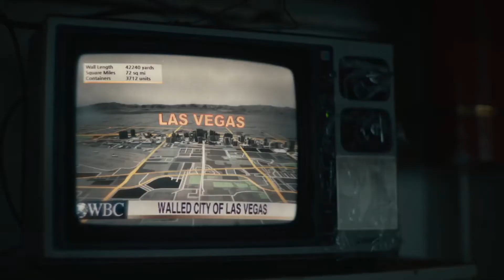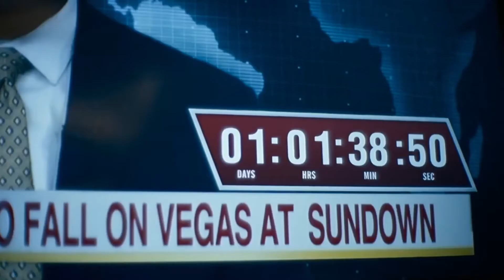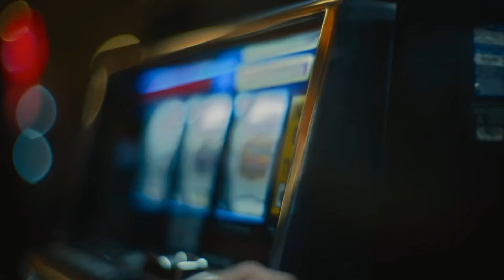Army of the Dead (2021) - Netflix - Movie Review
Braiiinnnz or something. Welcome this is Redeye Reviews here to talk about the newest Netflix movie, Army of the Dead
starring Dave Bautista, Ella Purnell, Ana de la Reguera, Omari Hardwick, Theo Rossi, Matthias Schweighöfer, Nora Arnezeder, Hiroyuki Sanada, Garret Dillahunt, Tig Notaro, Raúl Castillo.